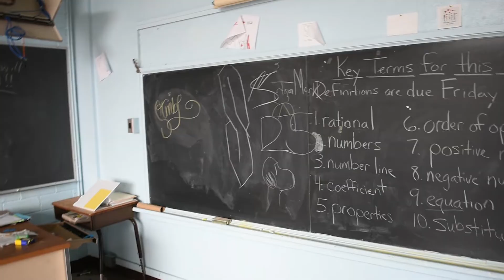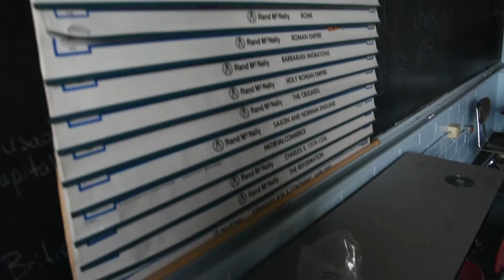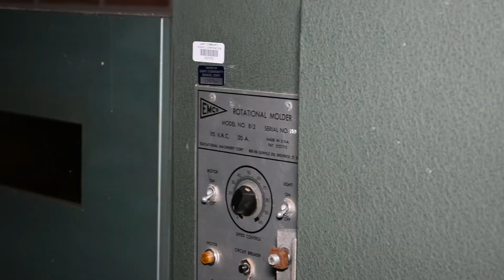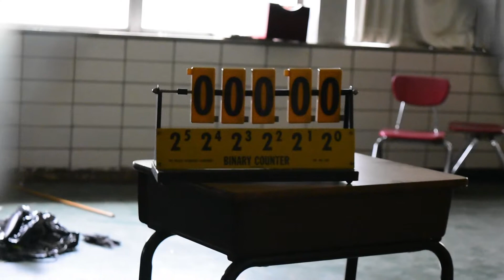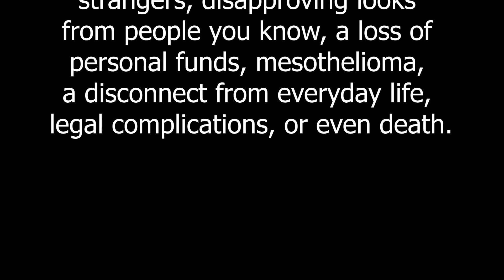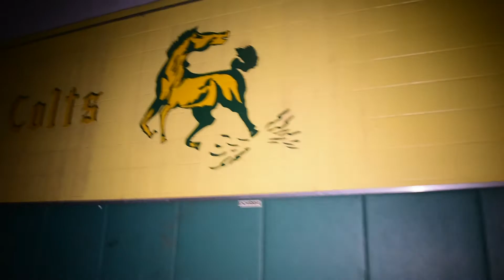Abandoned Middle School with Everything Left Behind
While not everything went according to plan on this trip to explore an abandoned middle school, it was still well worth the drive. After all, it's not everyday that urban exploration takes you to a place where nearly everything was left behind. This abandoned school featured everything from woodworking machines to piles of forgotten books. Some classrooms felt as if at any moment the teacher could return to continue class with lesson plans still drawn on the chalkboards and the empty desks lined up in rows. It all made for a rather eerie exploration. I definitely wish that every urbex trip could be like this one.. well aside from the unexpected encounters. Luckily everything worked out, and I was able to document this abandoned building before it is completely lost to vandalism, scrapping, and nature.